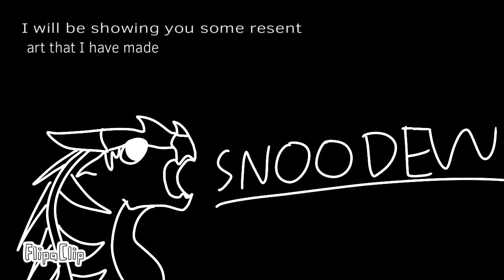Some drawings I recently did